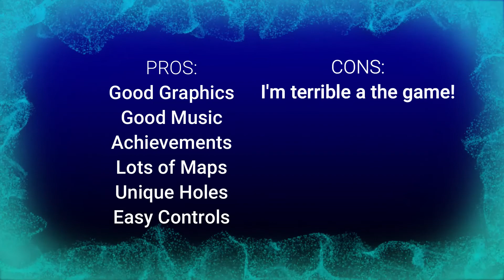Golf with your friends: First Look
My first time playing Golf with your friends, decided to play on single mode to test the waters.  In this video I will show you the first 5 holes playing the first 2 maps. The Forest & Haunted.  The game is a lot of fun, but I need a LOT of practice to get better at it.